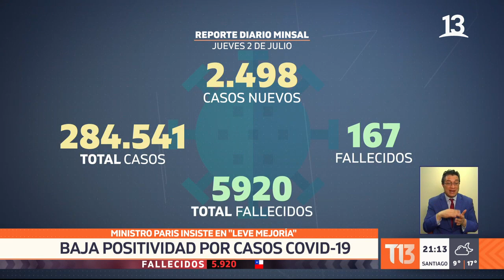Ministro Paris insiste en "leve mejoría": Número de casos activos de COVID-19 bajó de los 30 mil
En el reporte diario, Enrique Paris volvió a valorar estas cifras, definiéndolas como buenas "le duela a quien le duela".